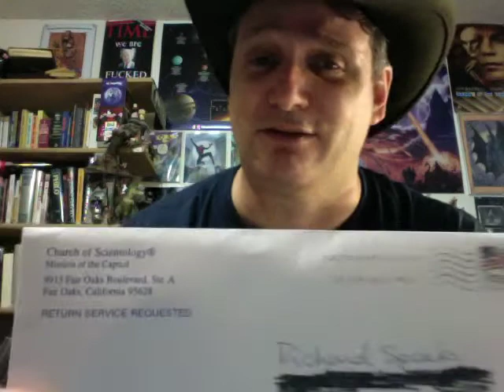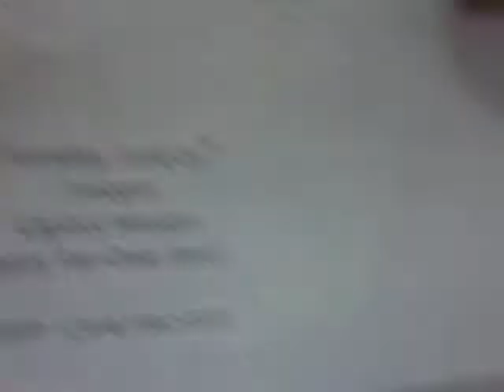Scientology Mail Call (6-20-13)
May Xenu bless you all!